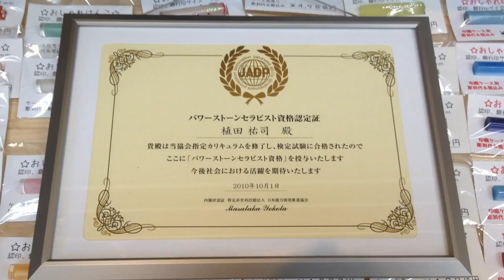ギャンブル好きのギャンブラーさんや縁起を担ぐ商人（あきんど）さんに人気です!!タイガーアイ印鑑 鳥取市 いろは堂